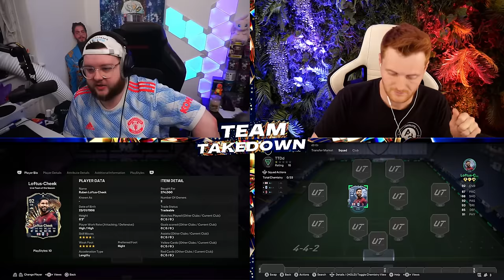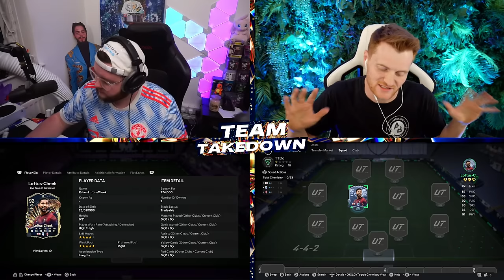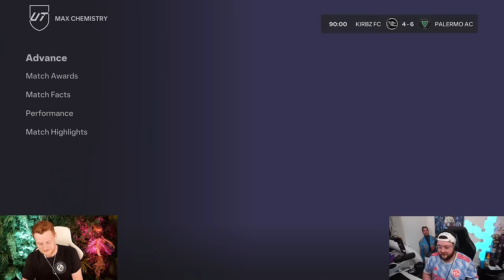INSANE TOTS RUBEN LOFTUS-CHEEK Team Takedown!!!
In this episode of FC24 Team Takedown we use Live Team Of The Season Ruben Loftus-Cheek as the marquee player against @CapgunTom